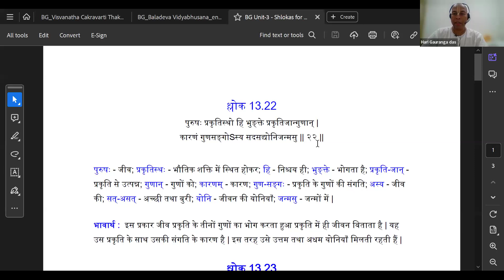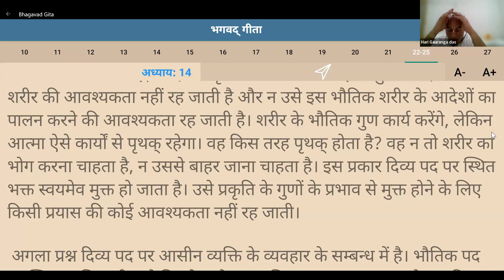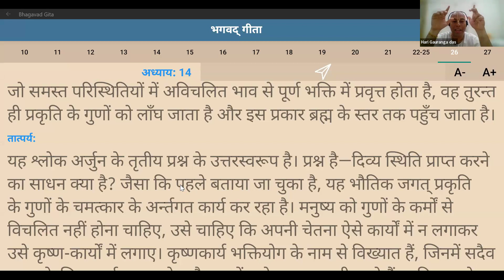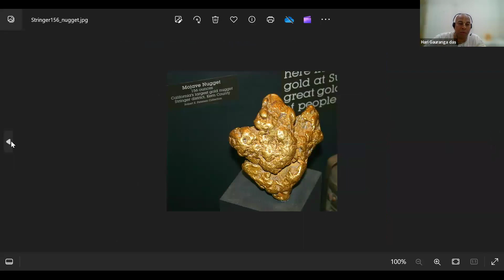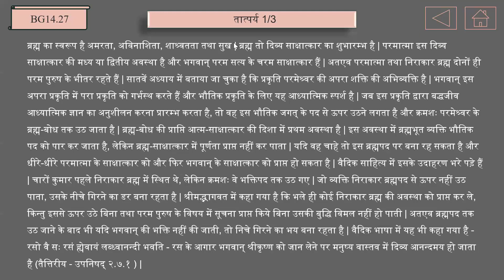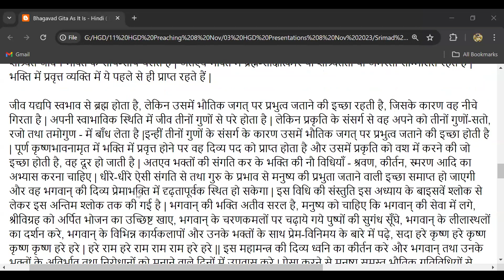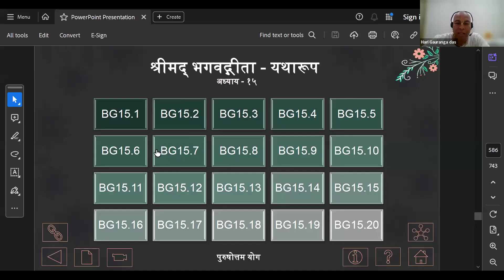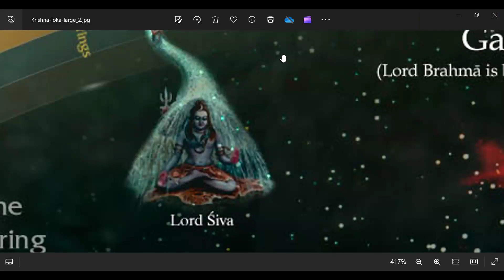Bhakti Shastri_Bhagavat Gita_HGD 14 Apr 202402:16 PM